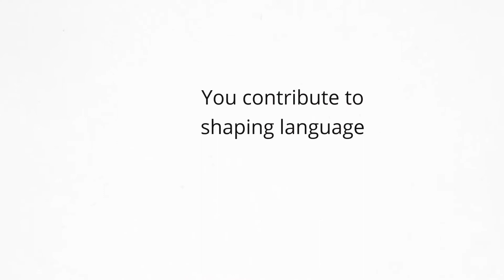Ralph Waldo Emerson on the evolution of language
Language is always evolving, and you are part of that change.

We can see this with English and how it absorbs words from other languages, and the influence of English on other languages - which some call corruption.

Many want their language always to stay the same, but how, and how quickly, a language changes depends on those who speak and write it - including you.

"Language is a city, to the building of which every human being brought a stone."

Want to improve your language skills? Click here to find out how since 2003 we've helped 1000s of professionals and companies speak more fluently